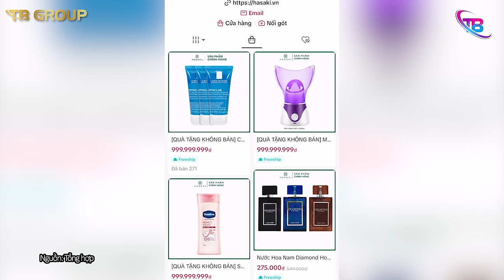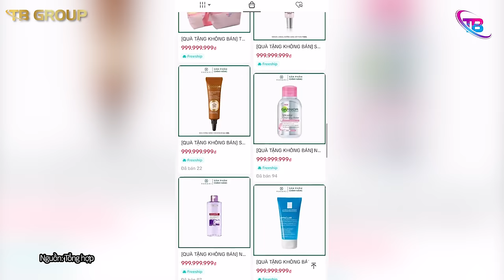Xuất hiện shop mới đối thủ THÁI CÔNG, lên kệ mặt hàng cả TỶ ĐỒNG và cái kết bất ngờ | TB TREND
► Kênh TB Trends cập nhật các tin tức giải trí, Video hài hước, giúp mang lại
những tin tức mới nhất mỗi ngày.